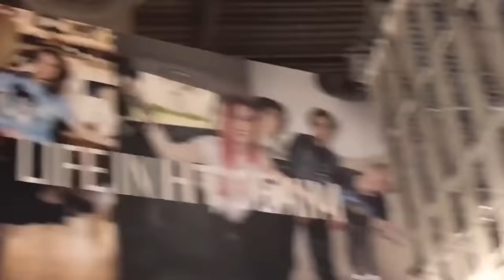VLOG SQUAD COUPLE GOALS (David Dobrik Vlogs)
Seeing great couples is often great to see, especially when you know them from the Vlog Squad! Here are some very cute couple moments of some of the Vlog Squad members of 2019, sadly Bruce and Carly broke up already, but you can still see their lovely experiences!

Seth - @sethfrancois